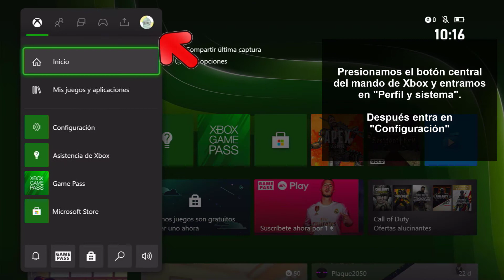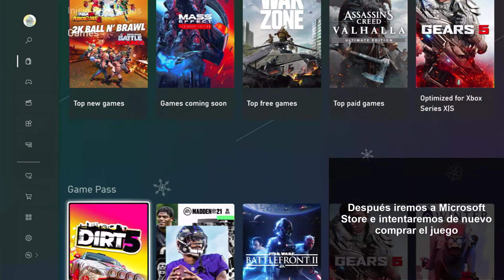✔️🎮 SOLUCION ERROR 0x803F800F al intentar usar un juego en Xbox Series X o Xbox Series S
Videotutorial de Solvetic para solucionar el error 0x803F800F al intentar usar un juego en Xbox Series X o Xbox Series S. ⭐ 𝗠𝗔𝗦 𝗧𝗥𝗨𝗖𝗢𝗦 𝗫𝗕𝗢𝗫 𝗦𝗘𝗥𝗜𝗘𝗦

Vídeo para reparar el error 0x803F800F al intentar abrir un juego en Xbox Series X o Xbox Series S.